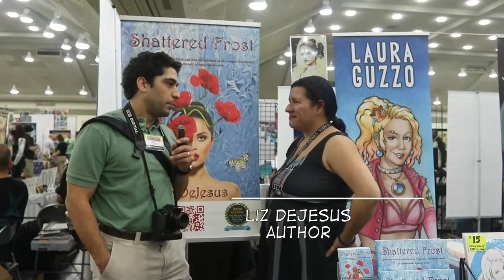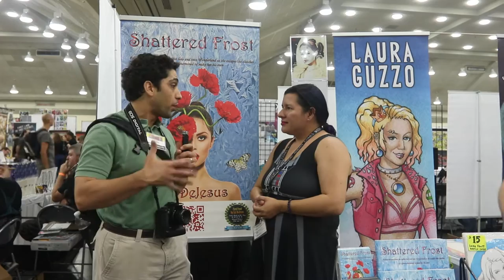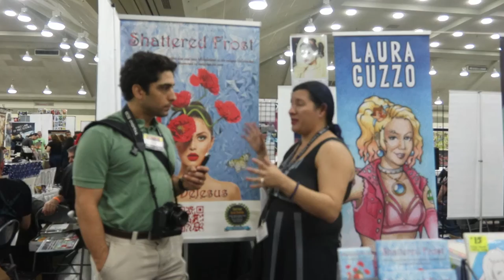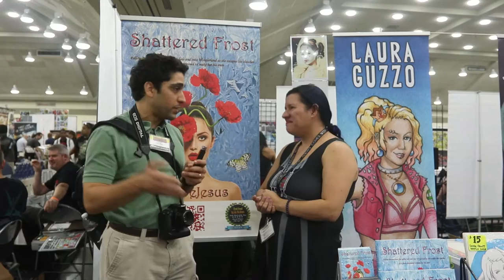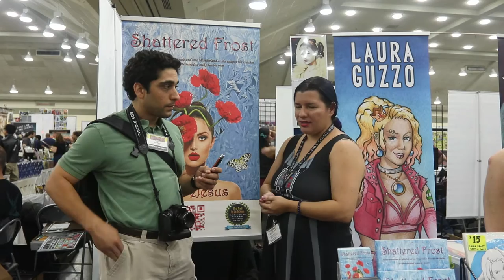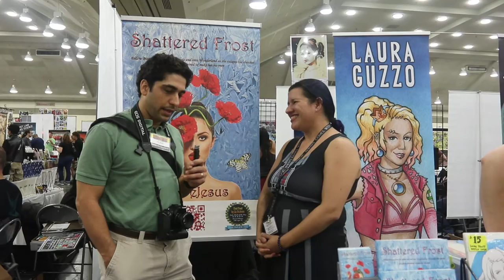Baltimore Comic-Con Day 1: Interview with Liz DeJesus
Liz DeJesus is a prolific author who's written books, comic books, and short stories - often themed around Fairy Tales and the Supernatural. Her work spans the gamut from middle grade all the way to mature. I spoke with her about her work at Baltimore Comic-Con 2015.